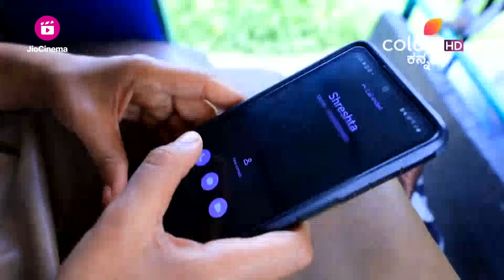Bhagyalakshmi | ಆರಂಭವಾಗುವ ಭಾಗ್ಯಾಳ ಹೊಸ ಜೀವನ ಆರಂಭ